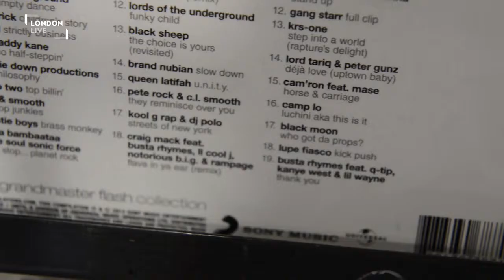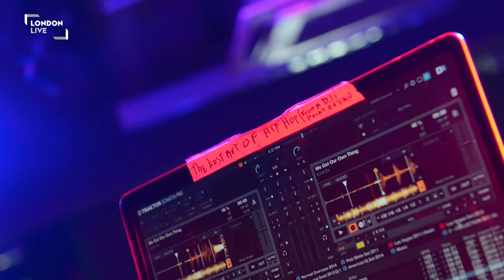Grand Master Flash unveils his new Rap Classics album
Legendary DJ, Grand Master Flash, chats about assembling his new Rap Classics album.